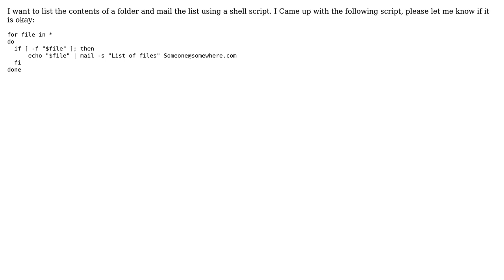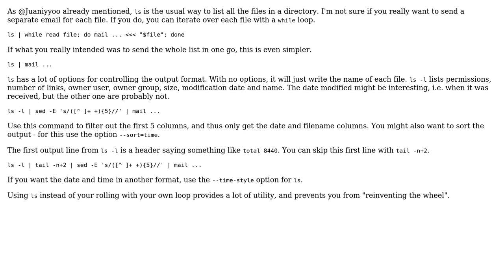Code Review: List contents of a folder using a shell script and mail the folder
With thanks & praise to God, and with thanks to the many people who have made this project possible! | Content (except music & images) licensed under CC BY-SA | Music | Images & others | With thanks to user user2576191 user jacwah user 200_success and the Stack Exchange Network Trademarks are property of their respective owners. You are responsible for your own actions.